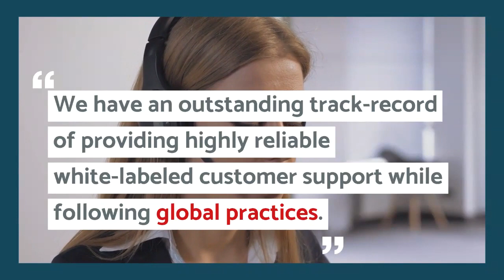Engaging Your Patrons Better With Our White-Labeled Support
We have an outstanding track-record of providing highly reliable & trustworthy white-labeled customer support equipped with a talented team following global practices. We put top-notch customer care at the forefront of your hospitality business to help you acquire, engage, and retain your loyal patrons.

Yapsody is a global event ticketing platform for event organizers and hospitality enterprises. Our event ticketing platform addresses multiple touchpoints in the Event Creation, Marketing, Ticket Selling, and Revenue generation process. Event organizers use our enterprise-grade features such as Online Ticket Store, Reserved Seating, E-Ticket Pricing & Customization, 24/7 Support, Event Marketing Integrations, Ticket Sale Analytics, & multiple Payment Gateway Integrations to boost their event ticket sales online.

Event presenters and enterprises have been using our platform to create and manage their events in venues like casinos, hotels, resorts, restaurants,  comedy clubs, cafes,  festivals, theaters & more.